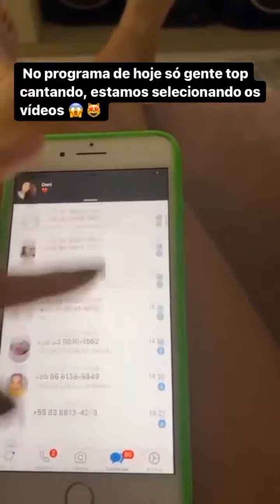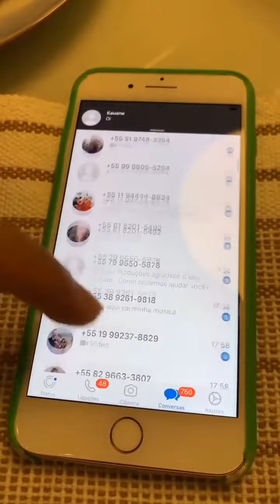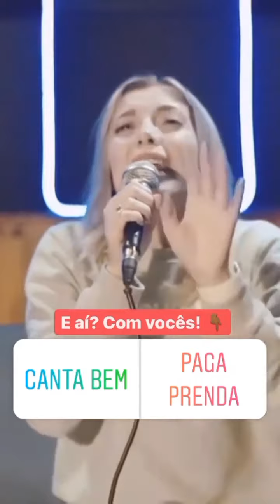LUCAS GUIMARÃES OPORTUNIDADES AOS SEGUIDORES COM SEUS QUADROS.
ACREDITA  COLEGA!

ESSA É  A SUA HORA DE SE TORNAR UM ILUMINADO
De R$997,00
POR : R$498,00
parcelado  em 12x

Venha fazer parte  do melhor projeto de 2020 o MÉTODO  ILUMINADO

💰Quer Aprender uma Nova Profissão ou ter uma nova Fonte de Renda em apenas 50 dias com o Método ILUMINADO